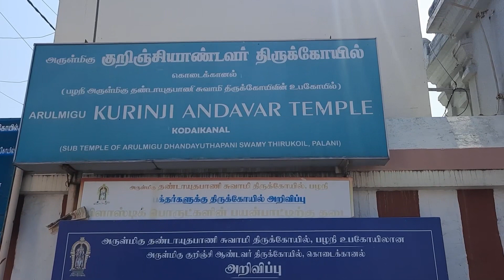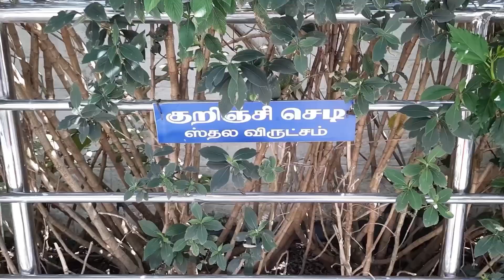குறிஞ்சி ஆண்டவர் தரிசனம்!கொடைக்கானல்!